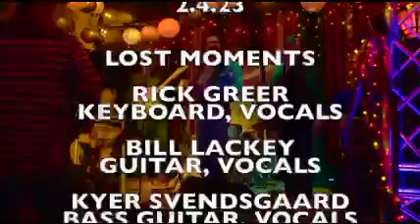TURBULENCE IN TEXAS LOST MOMENTS Baltic Kiss Small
A LOST MOMENTS rocker about trauma in the friendly skies, by guitarist Bill Lackey. @lostmoments6323